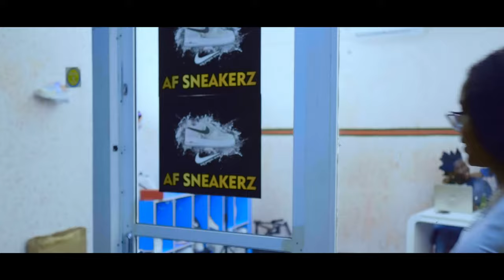Youngest - Holi Doo (Official Video) Prod:Digital Vincent